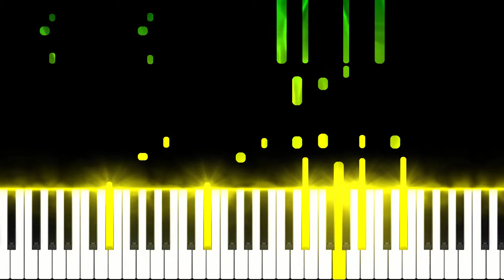Hino de Portugal - A Portuguesa Piano Tutorial / Hard Piano Tutorial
Hino de Portugal, A Portuguesa.

Videos made for Pianoman, pianocover, Piano Tutorial, pianoguy and piano solo.